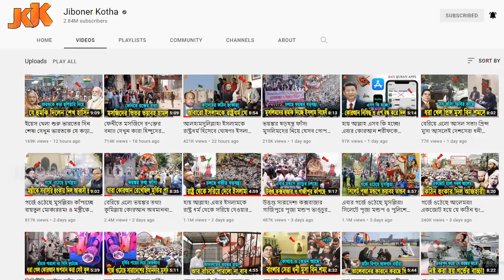এবার সেই প্রতিমন্ত্রী মুরাদকে সরাসরি হুংকার দিল সাইদ খোকন! প্রশংসায় ভাসাচ্ছে সারাদেশ